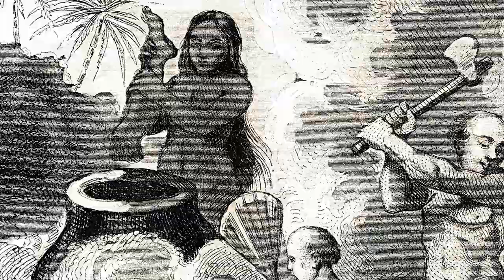The Last Cannibals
Can cannibalism be motivated by social and religious factors, by the fear of demonic spirits, or a shamanistic beliefs related to the brains of our dead? Join us today as we look into one of the world's most controversial communities: The Last Cannibals.